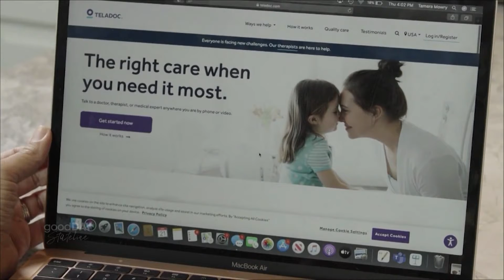Tamera Mowry-Housley uses Teledoc to balance work, life & health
No one knows 'busy' quite like Tamera Mowry-Housley. Actor, entrepreneur and mother, tells us how she uses Teledoc to make living well easy. You can make appointments and talk to doctors for the comfort of your own home. We ask Tamera some fan questions and talk to her about her future endeavors. To learn more about Teledoc, go to teledoc.com.